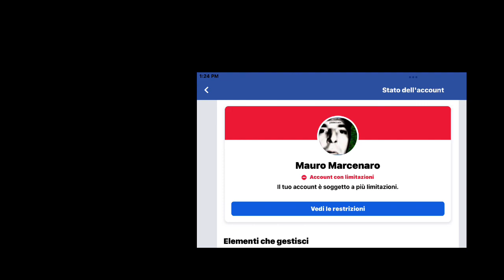Nessuna violenza !!! Video guerra Russo Ucraina, video che i media privati nn vi mostreranno mai.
Nessuna violenza !!!
Un cittadino di Mariupol parla ai giornalisti.
Soldati ceceni salvano diversi cittadini intrappolati nelle cantine del palazzo.
Colpo di mortaio tra due palazzi nessuna vittima.
Razzi antiaerei intercettano due missili che sarebbero caduti nella città di Donetsk.